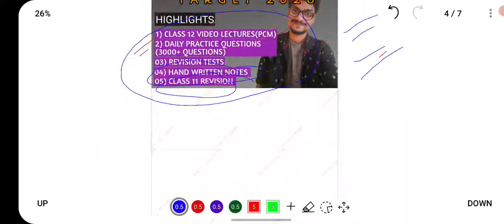01 HYDROGENATION| HYDROCARBON CLASS 11 IN TAMIL|| VICKY ANNA|| CLASS 11 CHEMISTRY IN TAMIL